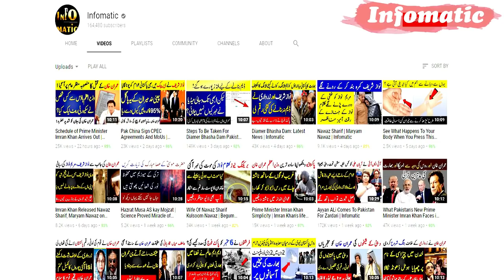Imran Khan Warm Welcome In Saudi Arabia | Prime Minister Imran Khan Saudi Arabia Visit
PM Imran Khan's Saudi visit highlighted in Arab.
PM Imran Khan arrives in Madina on official tour of Saudi Arabia.
Imran Khan in Saudi Arabia on first foreign trip as PM
PM Imran Khan in Saudi Arabia for first foreign trip.
Pakistan Prime Minister Imran Khan's visit to Saudi Arabia and UAE.
PM Khan reaches Saudi Arabia on first foreign visit.